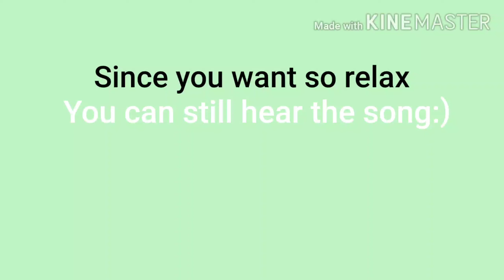Gacha Life avatar evolution